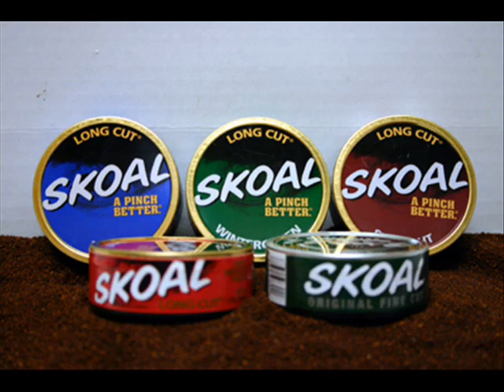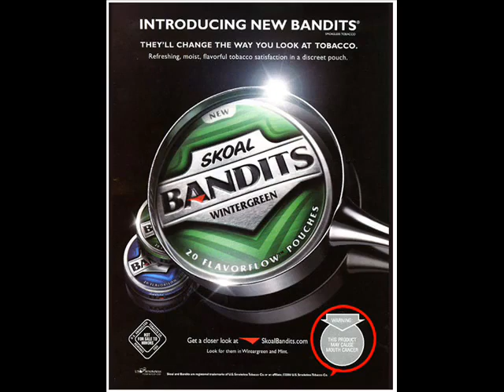Throw a D in ya lip (just bought a kodiak)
tuned to throw some d's on that bitch